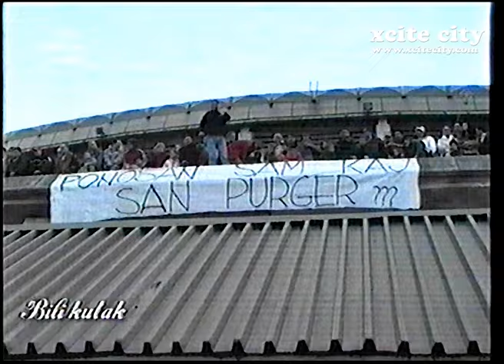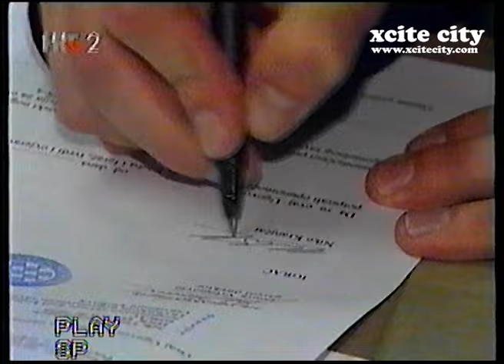Niko Kranjčar dolazak u Hajduk - doček u Splitu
Niko Kranjčar potpisao ugovor s Hajdukom 2005. godine. Snimke velikog svečanog dočeka u Splitu. Iako je bio igrač, a ostao i navijač najvećeg rivala, u Splitu je dočekan kao nitko prije njega. Navijači Dinama to nikako nisu prihvatili, palivši plave svijeće pred domom njegovih roditelja (kao simbol umrle časti), oblačenje praščića u Hajdukov dres (aludirajući na njegovu kilažu), te zviždanje i gađanje bilo čim za vrijeme derbija.

Ovaj video zapis je 2005. proizveden je na HRT-u odnosno emisija "Bili Kutak" proizvedena i emitirana na tadašnjoj TV Dalmaciji a mi smo ga pronašli u našoj kućnoj VHS arhivi i prenijeli ga na našem YouTube kanalu. Pretplatite se da ne propustite sljedeći video iz velike kolekcije. X-Cite city YouTube kanal ne polaže autorska prava na ovaj video, te se isti ne objavljuje u svrhu monetizacije već isključivo u cilju sjećanja i nostalgije za velikim splitskim sportskim događajima i uspjesima.

"Čim sam čuo da je Niko Kranjčar na prodaju, u glavi mi se upalila lampica. Bio sam sportski direktor Hajduka i odlučio sam reagirati. Znao sam da se približava Svjetsko prvenstvo i da on mora igrati. Iako je Cico bio izbornik, nije mogao pozvati sina koji ne igra. Na ruku nam je išlo i što u obitelji Kranjčar ne postoji animozitet između sjevera i juga, kakav je danas. Znao sam da je njima bitna samo Hrvatska i da bi on mogao prihvatiti našu ponudu. Odšteta je bila fiksna, trebalo je nabaviti 1,5 milijuna eura. Vrlo brzo sam se bacio u akciju. Podignuo sam kredit, a pomogao mi je prijatelj Franjo Pašalić. Skupili smo 1,5 milijuna eura, no trebalo je i platiti PDV na transfer. Taj dio od 330.000 eura snosio je Hajduk", prisjeća se Igor Štimac.

"Nismo htjeli otići iz Dinama, ali nismo imali izbora, Niko je bio stavljen na transfer listu. Bila je konkretna ponuda Hajduka i upiti iz inozemstva. Najvažnije nam je bilo da ima dobre uvjete za razvoj. Nisam sudjelovao previše u pregovorima, više sam s Nikom pričao poslije i savjetovao ga. Ipak nešto znam o tome. Previše razmišljanja nije bilo, odlaskom u Hajduk Niko je ipak ostao “doma”. Nije bio predaleko od Zagreba. Brzo smo se odlučili za Hajduk, bez obzira na to što nam je Dinamo u srcu. Doček u Splitu bio je nezaboravan, tako nešto pamti se cijeli život", kaže Nikin otac Cico Kranjčar.

Transfer su pokušali stopirati i navijači. Nisu htjeli da njihov kapetan ode najvećem rivalu.  "Ja i još jedan viđeniji navijač pokušali smo napraviti sve kako bismo to spriječili. Nažalost, nismo uspjeli", kaže Tomislav Glušić, predsjednik Kluba navijača BBB.  Vidjevši da bi transfer mogao propasti, Mamić je, navodno, nazvao Štimca i rekao: “Moramo ovo odmah riješiti. U suprotnom moglo bi propasti”.  Štimac shvaća ozbiljnost i kreće za Zagreb.  "Kad sam krenuo na pregovore u Zagreb, zvao sam najbolje prijatelje i rekao da se u Split ne vraćam bez Nike. I mi i Dinamo bili smo u najjačoj delegaciji. Zdravko Mamić, Mirko Barišić i Damir Vrbanović čekali su nas u ‘modrom’ salonu. I vijest da oni na Niku ne računaju. No znali smo da je Dinamo za njega dobio još nekoliko ponuda i stekao sam dojam da su, shvativši da bi Niko mogao u Hajduk, htjeli da ode u neki drugi klub. Znam da je bilo poziva iz Moskve, a ponudu je poslao i Juventus", kaže Štimac. I dok “bijela” i “modra” delegacija pregovaraju, Zagrebom kruže priče da je potpisao, a u Splitu počinje pjesma.

Navijači Dinama su na rubu živaca.  Skupljaju se ispred Kranjčarova doma. Pale svijeće ispred haustora, a preko puta Vagabonda, kafića ispred Nikina doma u Dobrom dolu, ispisuju grafit: “Cico pijanico, Niko izdajico”.  Mama Elvira čisti plato ispred ulaza od ostatka svijeća. Za nekoliko sati njezin sin ukrcat će se na avion koji leti za Split. "Taj dan čuo sam se s Nikom, razmijenili smo i desetak poruka. Znam da je suznih očiju krenuo za Split. Nije imao izbora, nije bio za odlazak iz Dinama, ali nije se njega pitalo. Tražio je pomoć navijača i potporu u borbi za bolji Dinamo", kaže Glušić.  No spasa za Dinamove navijače nije bilo. Transfer je dogovoren. Štimac i Pašalić odveli su Niku.

Momčad Hajduka 2005. godina

Tomislav Bušić
Dragan Blatnjak
Mate Dragičević
Frane Čačić
Almir Turković
Ivan Leko
Pablo Munhoz
Hrvoje Vejić
Mario Grgurović
Niko Kranjčar
Krunoslav Lovrek
Natko Rački
Tonči Žilić
Mladen Bartulović
Bulend Biščević
Dario Damjanović
Tvrtko Kale
Mato Neretljak
Nenad Pralija

Blaž Baka Slišković, Ivan Katalinić, Igor Štimac

Krepat moredu svi kraji i carevi, ma Ajduk će ostat!